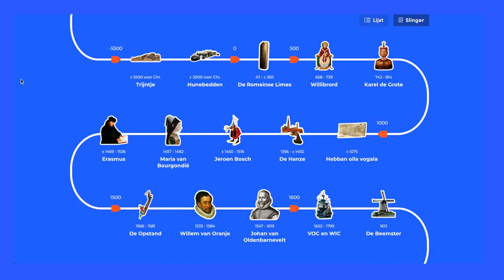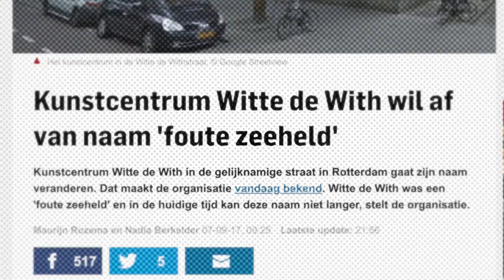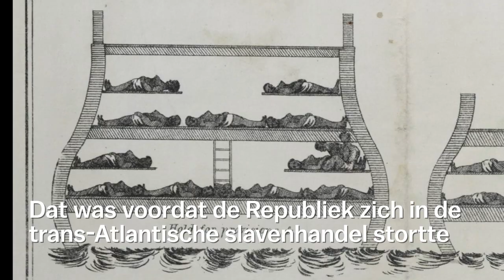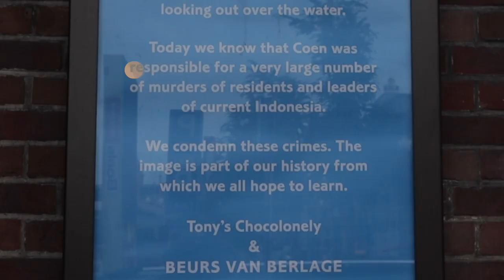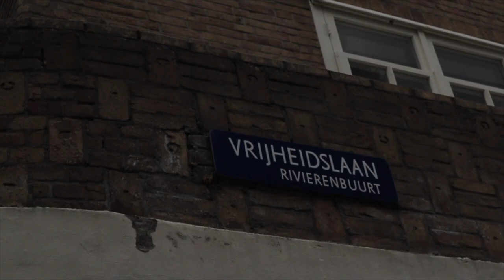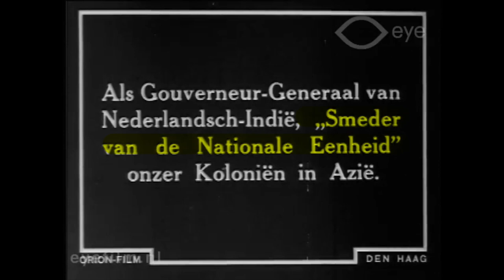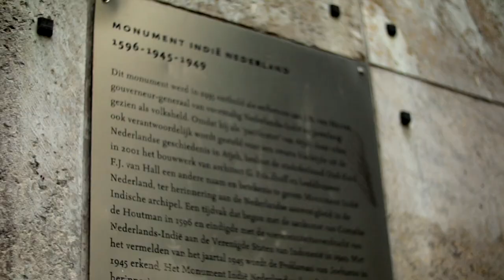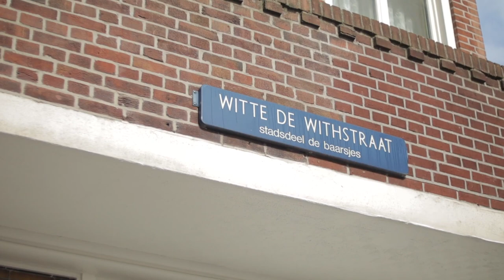Moeten deze standbeelden weg? | Vlochem Verkent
Deze zomer was er een wereldwijde beeldenstorm. Ook in Nederland werden beelden en straatnaambordjes beklad. Het zijn koloniale kopstukken die onder vuur liggen. Wie zijn dat precies? Wat hebben zij op hun kerfstok, en gebeurt het wel eens dat we straatnamen veranderen? Ik zocht het voor jullie uit!

Wat vind jij dat we moeten doen met straatnamen van historische helden waar we tegenwoordig anders naar kijken?

Het geluid werkt af en toe niet mee. Daar gaan we de volgende keer extra goed op letten!

Meer Vlochem Verkent?